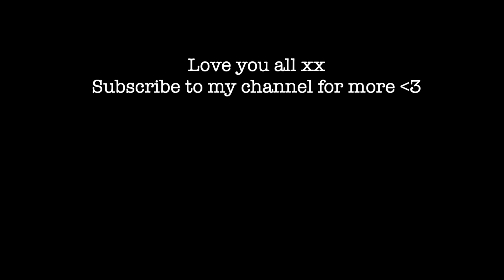SUMMER TO FALL TRANSITION OUTFITS 🍁🍂 | Summer To Fall Lookbook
*New Schedule* Tuesday, Friday & Sunday uploads at 10am EST!

What This Video Is About: In today's video I show you 10 outfits that can take you from Summer to Fall! Lots of cute and comfortable outfits as well as a few dressy outfits to give you some fall fashion inspo 🍂

Outfit Links:
Coming soon!

About Me: My name is Kate and I am 22 years old. I am a senior at Quinnipiac University in Connecticut and love creating lifestyle videos and sharing with you my favorite fashion and health finds! You will find tons of college vlogs, days in my life, what I eat in a days and favorites videos of course!